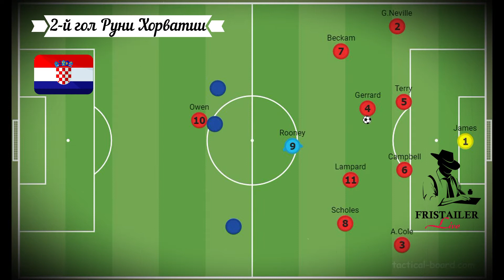Wayne Rooney_Euro-2004 (Тактический разбор)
Тактический разбор действий Уэйна Руни на Евро_2004